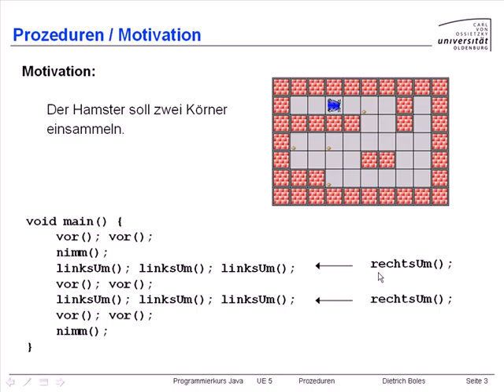UE5-Prozeduren [-3- Motivation]